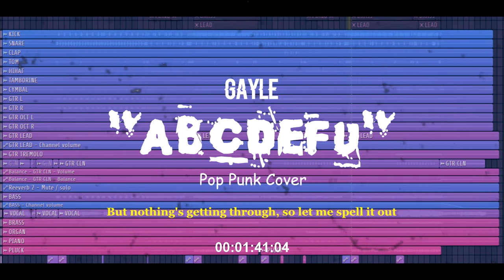GAYLE - ABCDEFU | POP PUNK COVER | FULL INSTRUMENTAL | KARAOKE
►link  :
Semoga Bermanfaat...
Maturnuwun sampun mirsani..
Supaya tetap semangat buat berkarya,
Tunggu video Cover FL Studio selanjutnya..